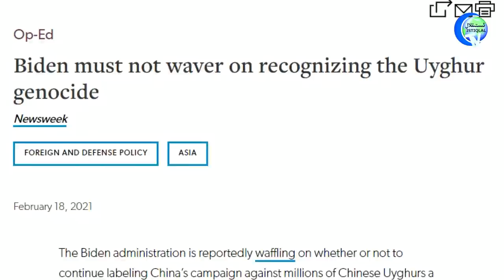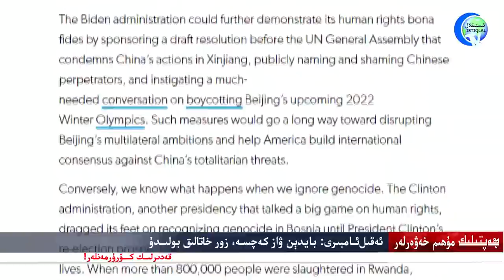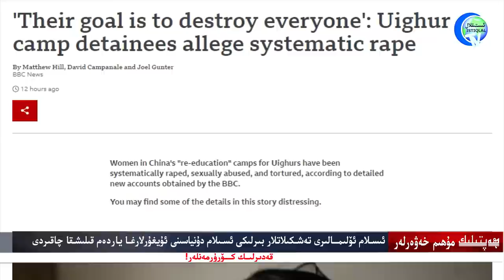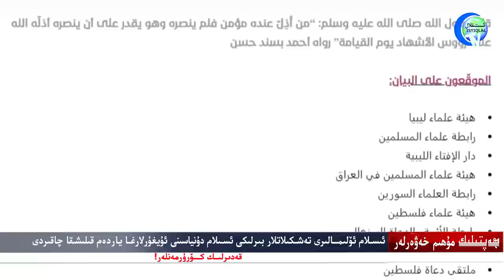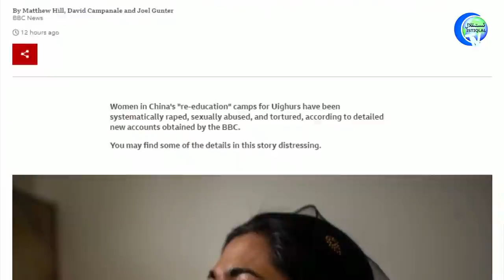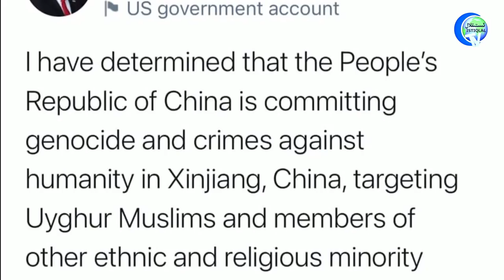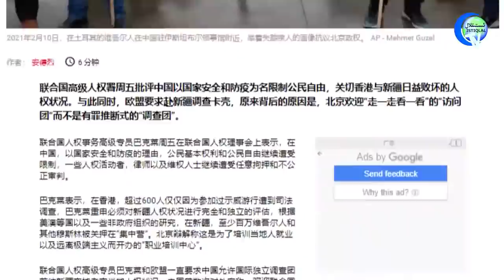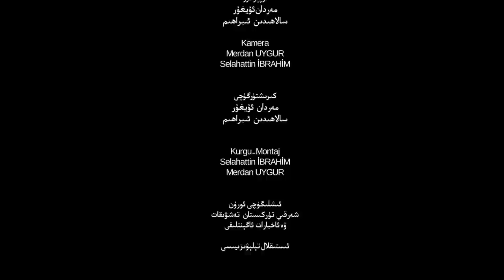ھەپتىلىك مۇھىم خەۋەرلەر 2021-02-28